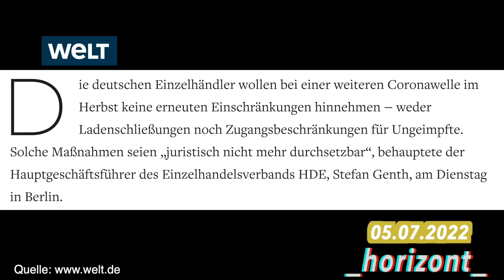Einzelhandel vs. Einzelhandel